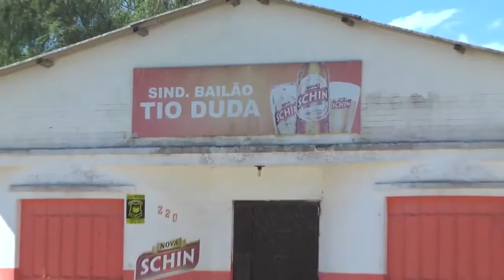CONFIRA A AGENDA DESSE FINAL DE SEMANA EM TAPES.